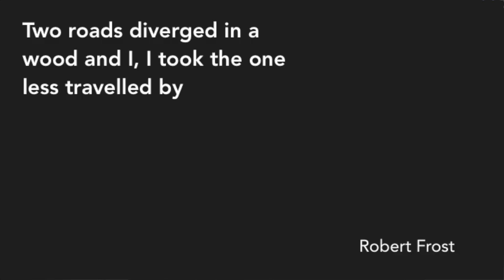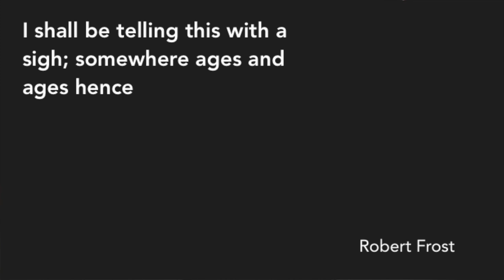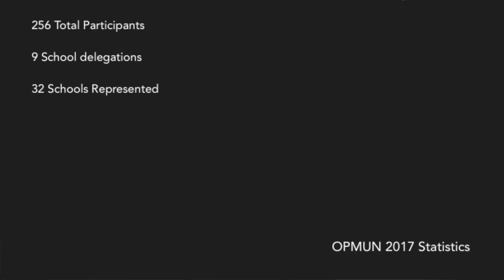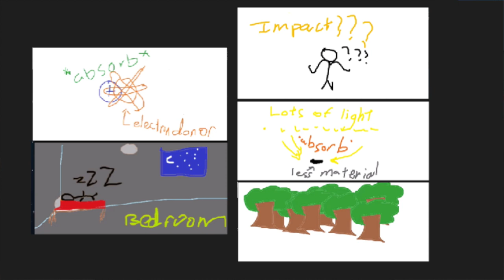An Unconventional Path | Gregory Chan | TEDxYouth@SingaporePolytechnic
Two roads diverged in a wood, and I, I took the one less travelled by. Famous words from Robert Frost's Poem - the Road Not Taken. My personal experience thus far has informed me to be unique, and to look at things a different way: from how to dress to how to treat the conventional school activity I've been pursuing. Through such endeavours, I've made a difference and had fun while doing it. And everyone can do the same.  Gregory is a student who chose to pursue an unconventional path for his education. His educational experience in turn inspired him to co-found the OnePeople Model United Nations (MUN) Conference 2017, which saw a wide array of innovations that fundamentally transformed the once-stymied local MUN culture. This talk was given at a TEDx event using the TED conference format but independently organized by a local community.